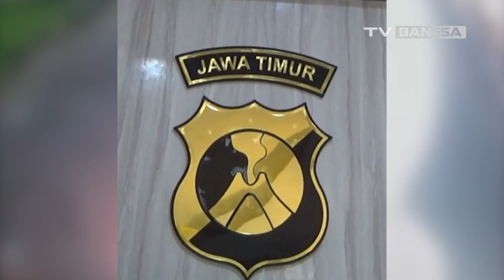Polres Nganjuk Amankan 2 Pelaku Perusakan Tugu Asmaul Husna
Dua dari tiga pelaku perusakan Tugu Asmaul Husna di Simpang Tiga Warujayeng Kecamatan Tanjunganom Kabupaten Nganjuk, berhasil diamankan polisi.

Dua pelaku yang ditangkap masing-masing berisnisial F-A, 21 tahun, warga Desa Sugihwaras Kecamatan Prambon Kabupaten Nganjuk, dan D-A, 19 tahun, warga Desa Betet Kecamatan Ngronggot Kabupaten Nganjuk.